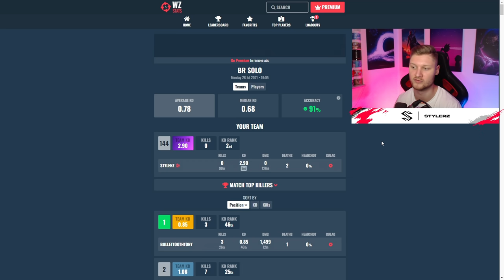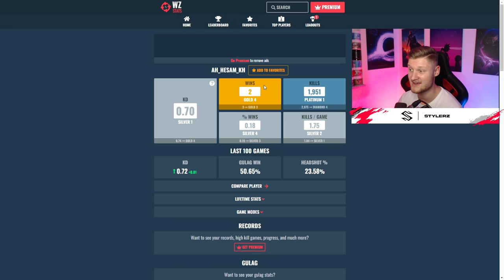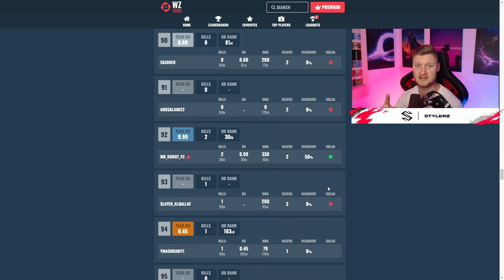Ich beobachte die komischste NOOBLOBBY Aller Zeiten?? 😵 (Warzone VPN Location: NEUSEELAND)